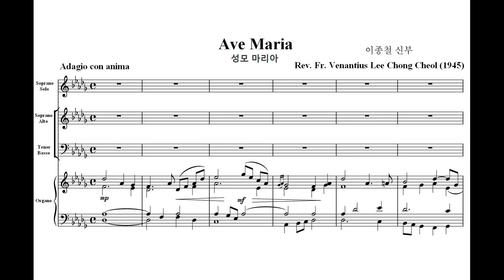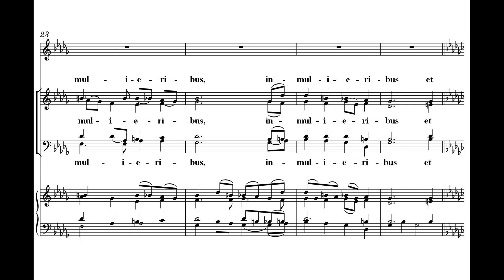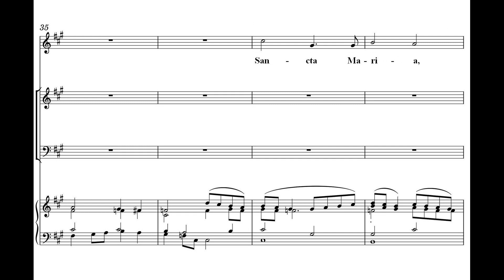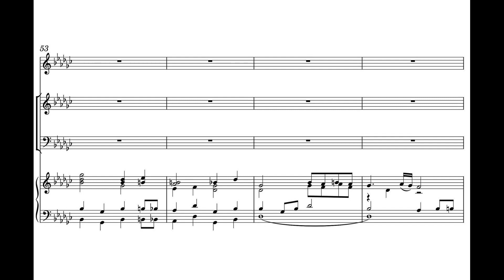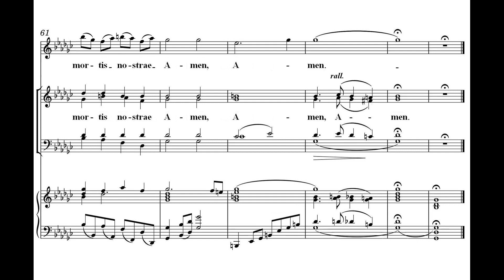Cheol, Venantius Lee Chong [이종철 신부] (1945) Ave Maria [성모 마리아]